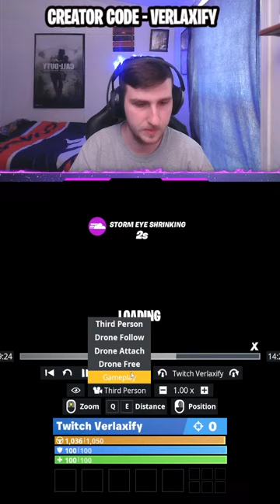RANKED Zero Builds! | Use Code "Verlaxify"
If you're enjoying the stream and want more from me then make sure to SUBSCRIBE, LIKE, & click on the BELL ICON to be notified when I go live or upload content on here!

►If you want to support me in the Fortnite Item Shop then make sure to use my Support-A-Creator code "Verlaxify" when buying any cosmetics! Thank you for the love and support ️

►Socials